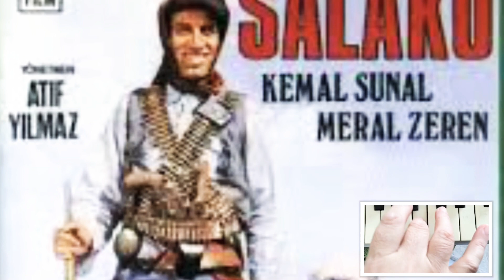KEMAL SUNAL FİLM MÜZKLERİ ÇİLLİ BOM